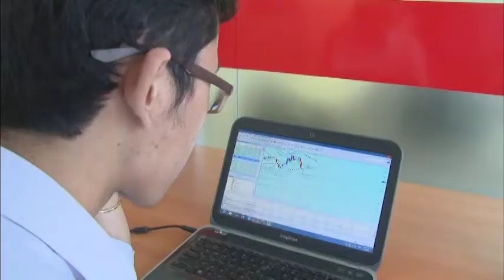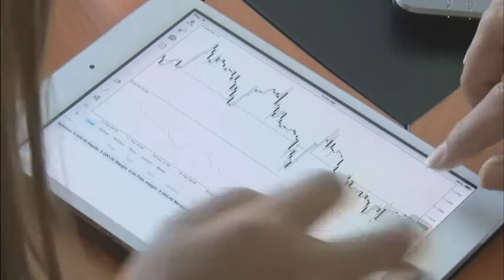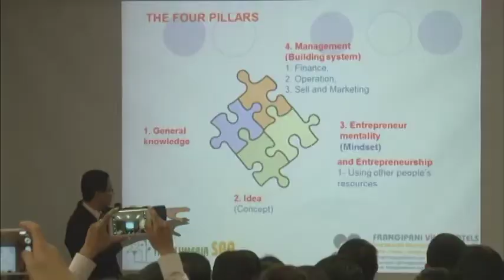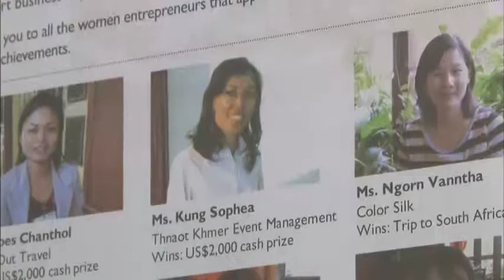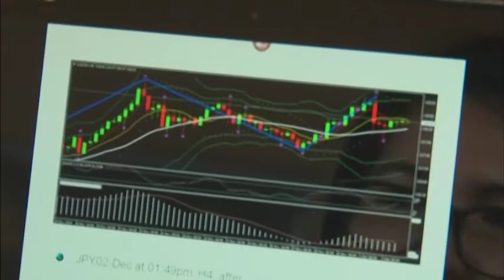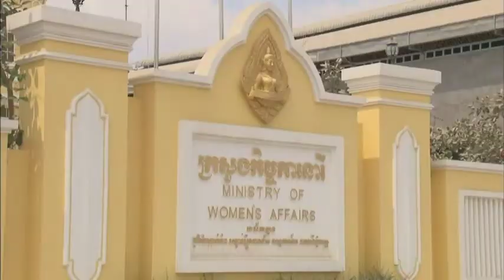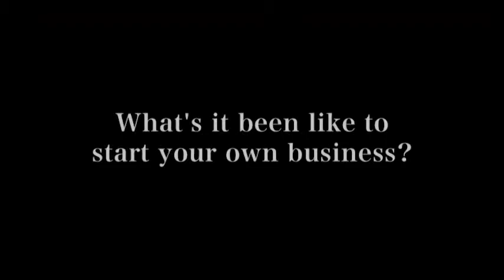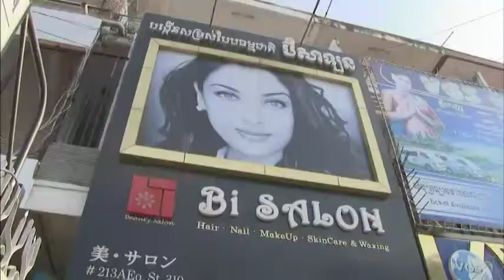【Private Sector Development】An Oral History of Female Entrepreneurs Cambodia(Full ver.)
This material explains the stories of business women, depicted based on facts told in interviews, high-lighting individual lives. It is expected that such points as success and failure in life, how they gained the success, and how they overcame problems will emerge through the stories.
Industrial Development and Public Policy Department has supported and contributed to business start-up, business skill development and product development of business women in developing countries through projects such as Japan Center and One Village One Product (OVOP) projects. Objective of making oral histories of business women is to show and understand the reality of life of business woman and to utilize them in extending further support to business women in developing countries.

Item No：15ILPG002